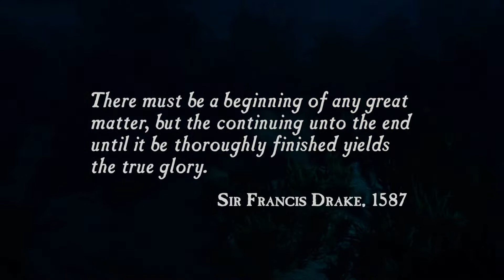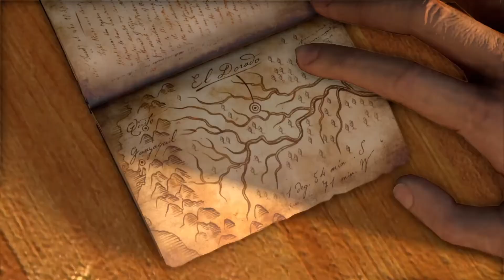Uncharted: Drake's Fortune Remastered | Chapter 1 - Ambushed | Normal (No Commentary)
(Game Description) Take on the death-defying single-player campaign of Uncharted: Drake's Fortune and see how Drake's legend unfolds.